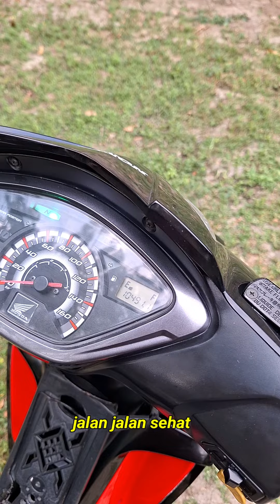SUPRA 125 TH 2012 SUPER ANTIK KM 10 RIBU ORISINIL 100%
SUPRA 125 TH 2012 KARBU FAVORIT DOUBLE DISK SUPER ANTIK TIDAK ADA DUANYA
KILOMTER ASLI 10 RIBU MOTOR JARANG BANGET DI PAKAI
PLAT G PEMALANG, KOMPLIT BPKB STNK FAKTUR NEMPEL
BODI MULUS ORISINIL NON SEPET
BAN TEMBUS SEMUA BAWAAN PABRIK 2012
MESIN SEGEL BELUM PERNAH KENA OBENG
Kaki" BERSIH BAUT PUTIH" MASIH NITIK" SPIDOL PABRIK

DIJAMIN MOTOR JARANG ADA ISTIMEWA LOW KM
HARGA 13 JUTA
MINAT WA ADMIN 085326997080